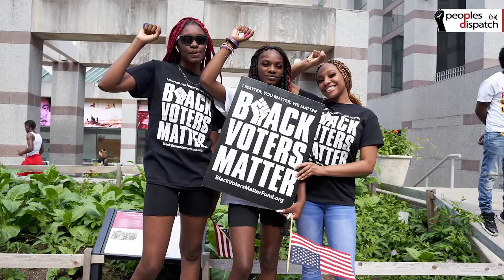Social movements mobilize in defense of voting rights in the US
Faith leaders and low-wage workers took to the streets of the US capital on August 2, in defense of voting rights and for a minimum wage of $15 per hour. The protest organized by the Poor People’s Campaign comes at a time of increased attacks by conservatives on the voting rights of marginalized communities and a deep economic crisis in the country first and foremost affecting working class people.